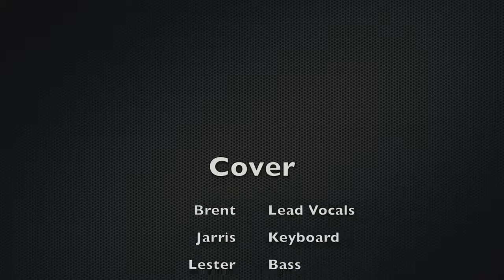Sweet Baby - George Duke